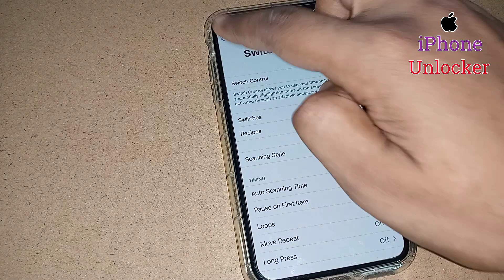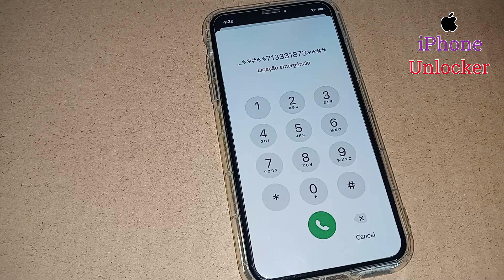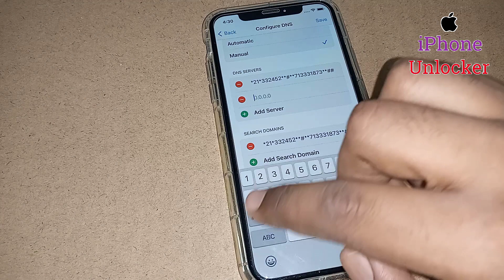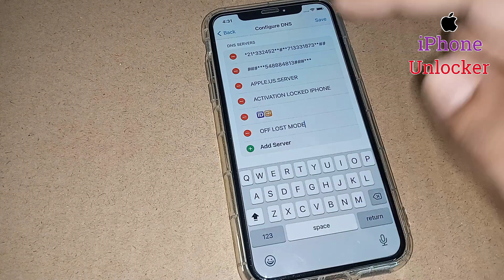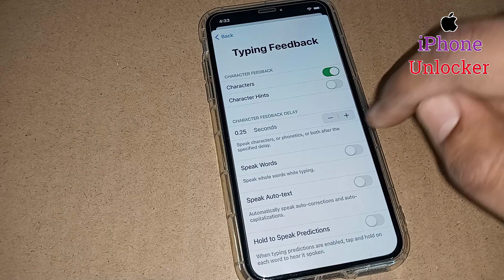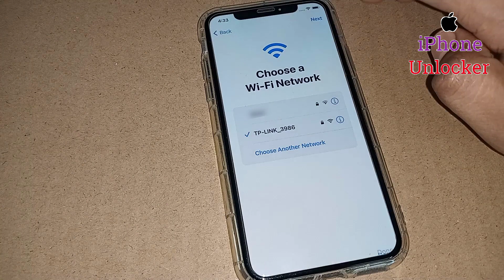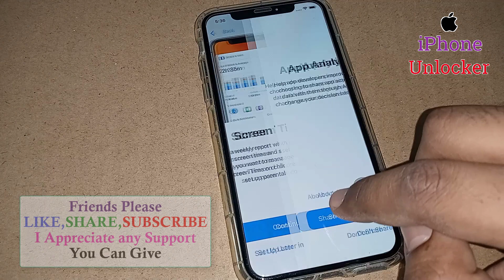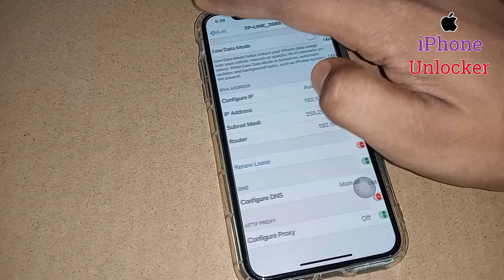Apple iPhone!! iPad!! Activation Lock 1000% Fix iCloud Unlock 2021✔️Unlock iPhone Activation Lock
Apple iPhone!! iPad!! Activation Lock 1000% Fix iCloud Unlock 2021

In Today's Video I Will Show You How To Bypass iCloud Locked iPhone. How To Unlock Activation Lock. How To Bypass iCloud iPhone. Unlock Activation Lock Without Apple ID. Easy Way to Unlock Activation lock From iPhone/iPad With All Models Apple iPhone 11 Pro/XS Max/XS/X/SE/8 Plus/8/7 Plus/7/6s/6 Plus/6/5s/5/5c/4s/4, In This Method Support any iOS Version, The Method is Completely Unlocked Video Activation Lock With Success Proof. Bypass iCloud activation lock. Bypass Activation Lock. Bypass iPhone iCloud. How To Remove Activation Lock Without Apple ID and Password. how to unlock iCloud lock iPhone 11 Pro Without Apple ID and Password, how to unlock icloud lock iPhone 7 Plus without apple id, how to unlock icloud lock iPhone X without apple ID, how to unlock icloud lock iPhone SE without apple ID, Bypass Activation Lock For Every Apple iPhone iCloud Lock iPhone Fully Bypass Method, Activation Locked iPhone iCloud Removal Method,  Forgot Passcode/Password, iPhone is Disabled For Forgot Password, how to free of cost Unlock Activation Lock Without Previous Owner Account.